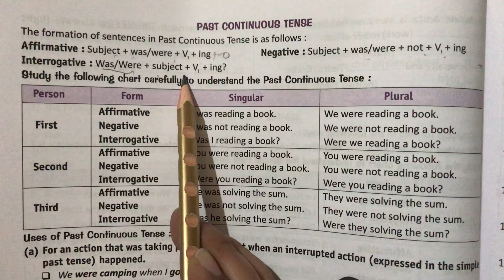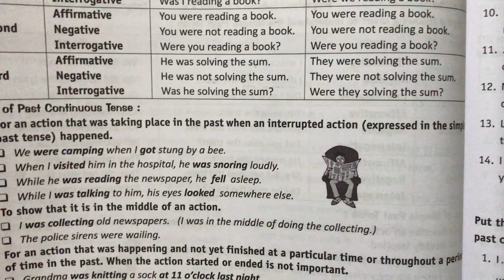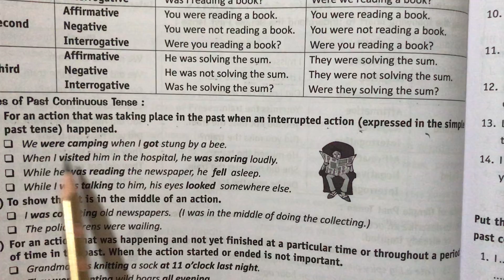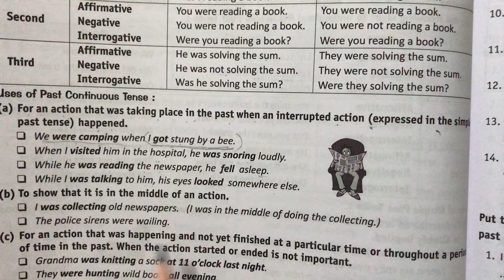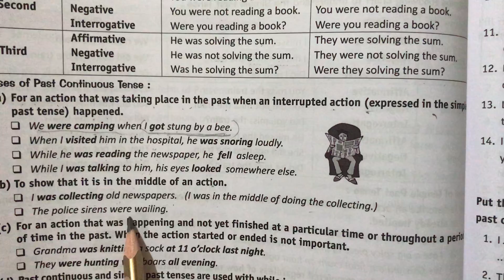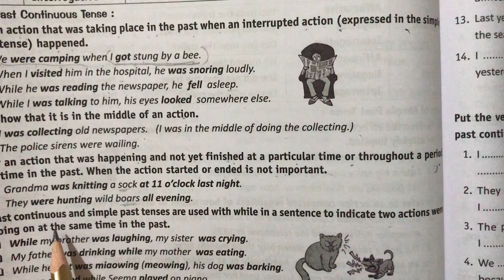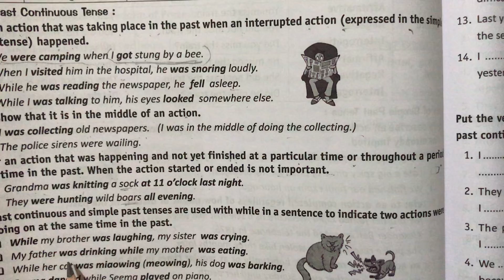Past Continuous Tense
Ch-9
Class-8